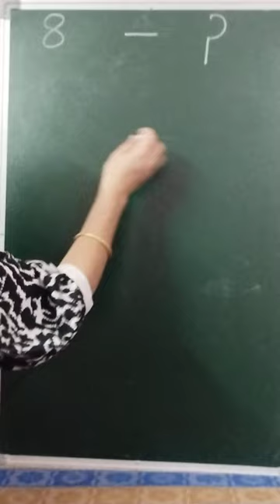8 Se icecream Drawing art